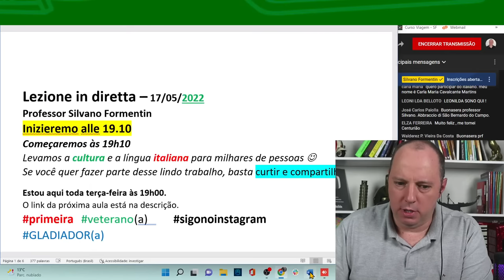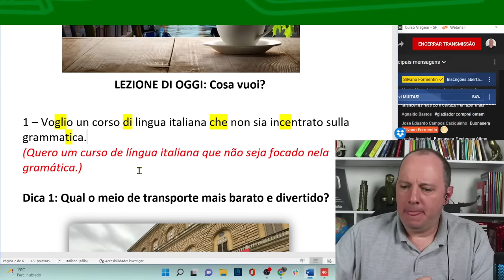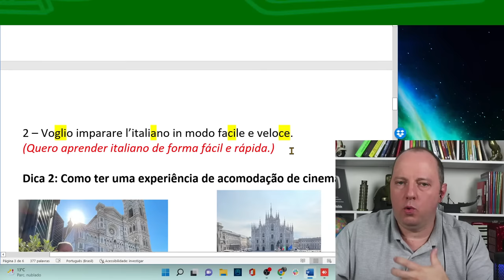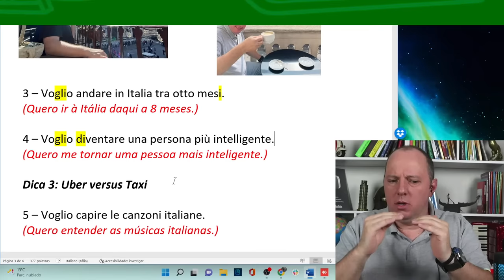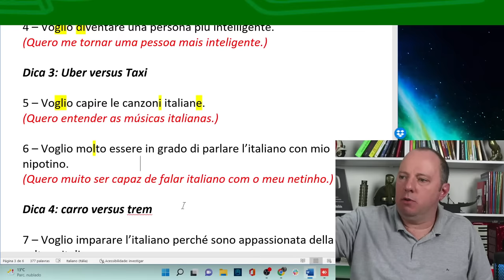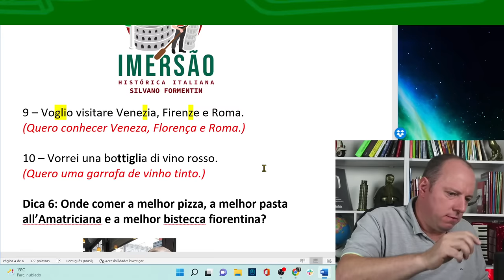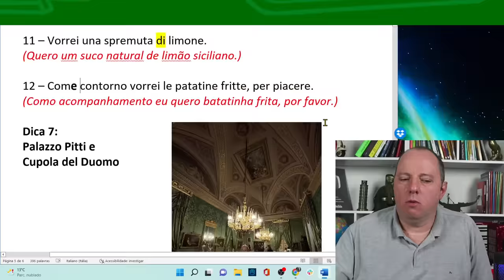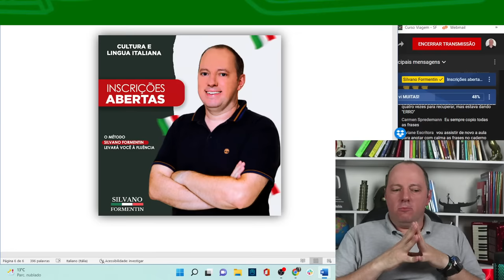Descubra dicas para sua viagem para a Itália enquanto aprende italiano | Aula de Italiano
Aprenda Italiano comigo em um Curso Intensivo, Online e Gratuito!
Experimente o Método Formentin na prática e veja como aprender italiano pode ser simples, rápido e divertido.

Hoje, voltaremos com nossa tradicional aula das terças-feiras. E, para comemorar, teremos uma aula um pouco diferente:  vou dar umas dicas importantes para a sua viagem na Itália baseadas na minha experiência quando morei lá e quando voltei para lá ainda este ano! Venha comigo aprender italiano e estratégias para passear pela Itália. Assim, você vai se preparar duplamente para a sua viagem! Eu te espero, hoje, às 19h00!